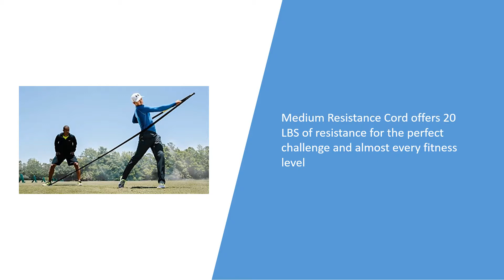TRX Rip Trainer Review Rip Training Reviews Video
The Rip trainer is a basic but highly effective object of equipment which is used for any group of fitness program. The Rip Trainer allows for an entirely new array of workouts which you just are not able to get in the gym or get with any other parcel of equipment. The advantages or TRX workouts are very many and very obvious. To begin with, people get to pick from a wide variety of fitness products including TRX.

TRX workouts work with individuals by repetitious exercises, but for creative individuals, utilizing the TRX might be as much amusement and trx force super challenging. You can acquire whole body workout in thirty minutes with the aid of the trainer. Strong muscles on either side of the human body help decelerate the bat and lessen the quantity of stress placed on your own physique. The many exercises also aid in shed calories as the core is utilized in the procedure and to raise the endurance of the cardiovascular systems.

Last year I was seeking a brand new solution to workout along with a friend mentioned the TRX. The TRX Rip trainer is a basic but highly effective object of equipment which is used for almost any fitness program. Buy TRX for top quality equipment which can be used by almost any fitness level. With the extra video instruction and workout library, you can eventually become a virtual TRX expert if you place in the effort.